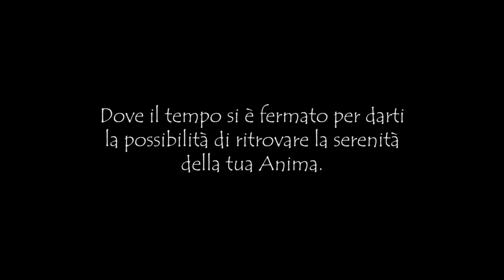ARA BANDITA - Dove la natura è ancora un'emozione.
Un piccolo regalo per il mio amico Angelo. Purtroppo è fatto con le poche immagini che abbiamo fatto oggi per giocare un po' con i cavalli. Il tema va approfondito. Settembre 2014